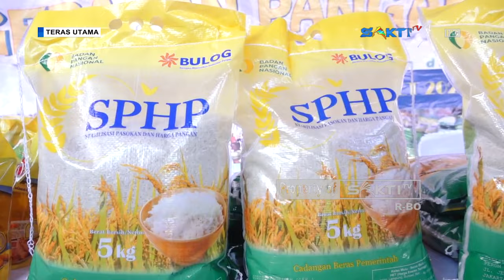MADIUN - Gerakan Pangan Murah, Stabilkan Pasokan Dan Harga Pangan Di Bulan Ramadhan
Gerakan pangan murah dalam rangka stabilisasi pasokan dan harga pangan di bulan ramadhan 1445 hijriyah yang diselengarakan oleh Dinas Pertanian dan Ketahanan Pangan Provinsi Jawa Timur bersama Dinas Ketahanan Pangan dan Pertanian Kota Madiun, berlokasi di halaman Stadion Wilis Kota Madiun.

Di pasar murah ini, harga sembako di jual lebih murah daripada di pasaran. Harga beras kemasan 5 kilogram dijual dengan Rp 51 ribu. Minyak goreng dijual dengan harga Rp 16 ribu. Warga Kota Madiun merasa terbantu dengan keberadaan pasar murah ini. Mereka berharap, kegiatan serupa bisa terus diadakan, di tengah tingginya harga sejumlah bahan pangan.

Saksikan Info Berita Terbaru Seputar Karesidenan Madiun & Sekitarnya:

CONTACT PERSON MARKETING :
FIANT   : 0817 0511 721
LINDUNG : 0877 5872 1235 / 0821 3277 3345